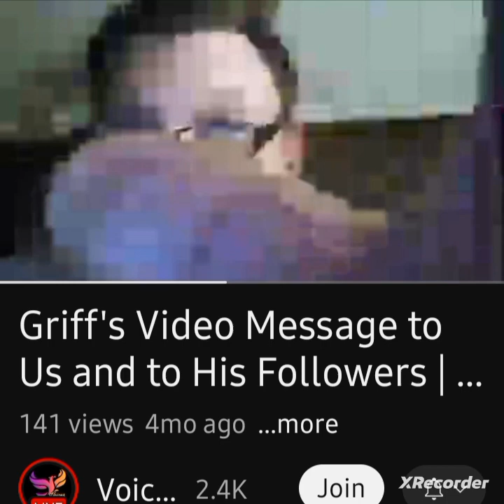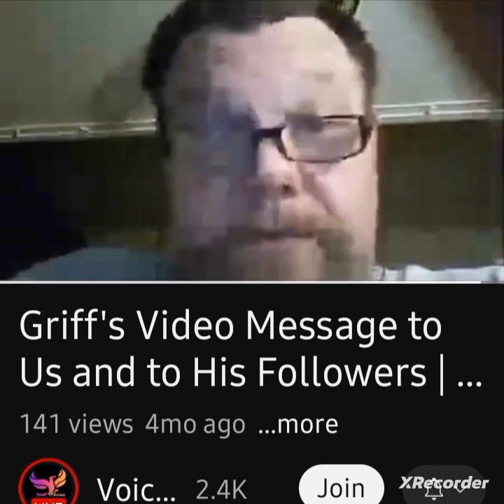FABRICATED Drama SCRIPTS SELL